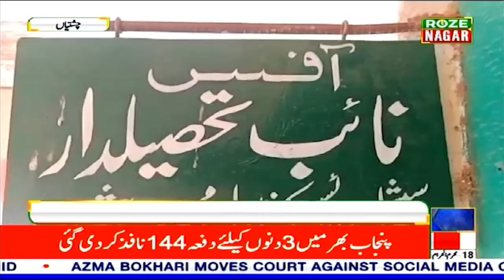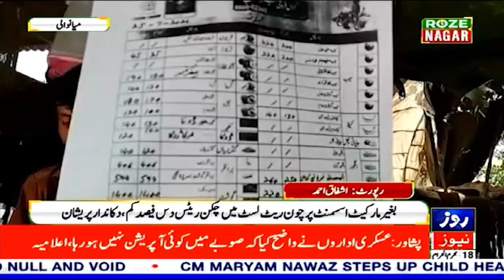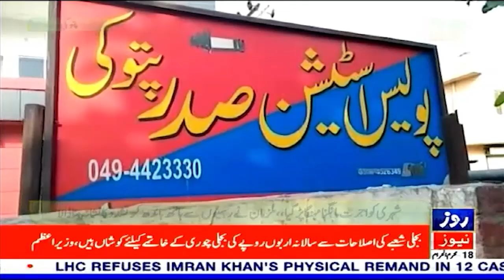Roze Nagar | Addressing Current Challenges Across Pakistan | Nationwide Issues Explained | Roze News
Join us on Roze News as we dive into Roze Nagar, where we address the most pressing challenges and issues facing Pakistan today. From economic instability to social concerns, our in-depth analysis provides insights and potential solutions to the problems affecting our nation. Stay informed and engaged with the latest developments and understand how these issues impact you and your community.